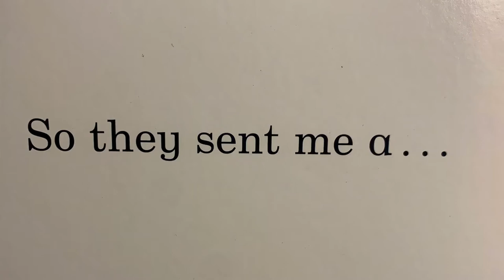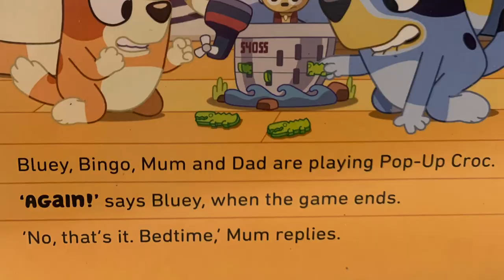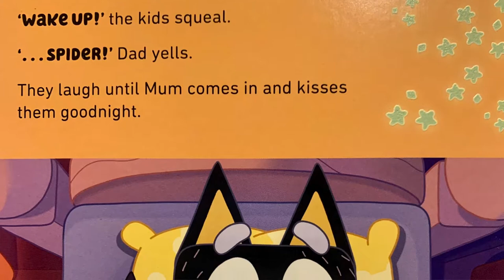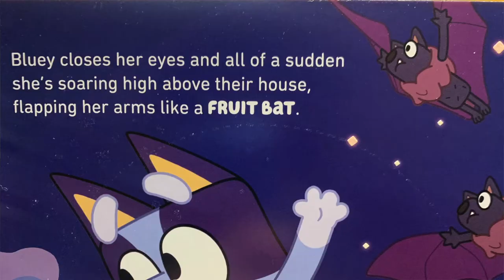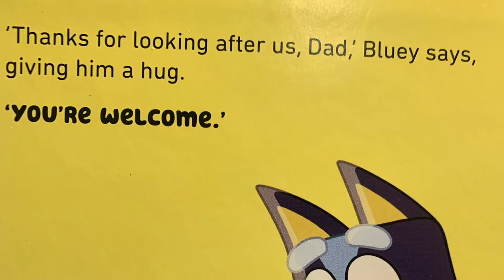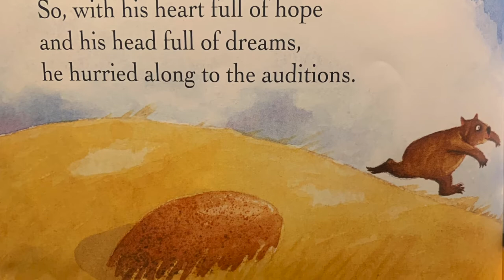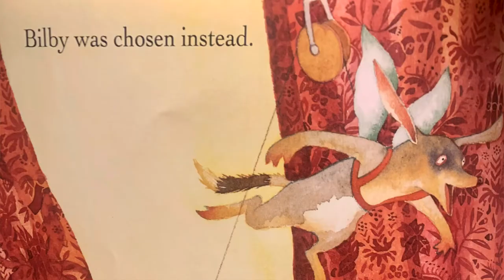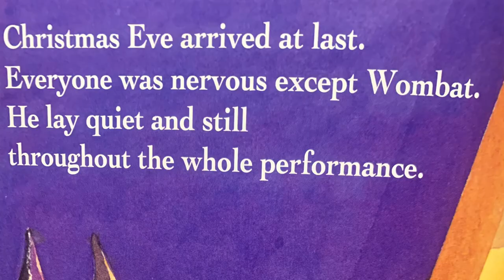Storytime with Finn! Finn reads Dear Zoo, Bluey: Fruit Bat and Wombat Divine